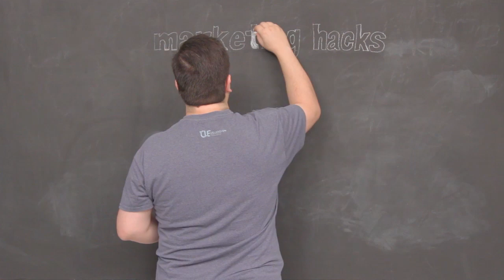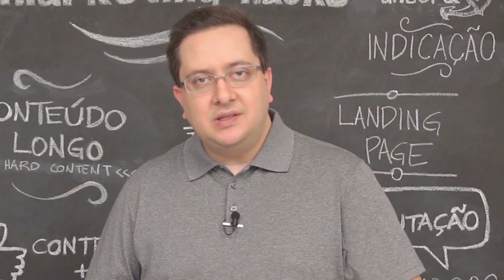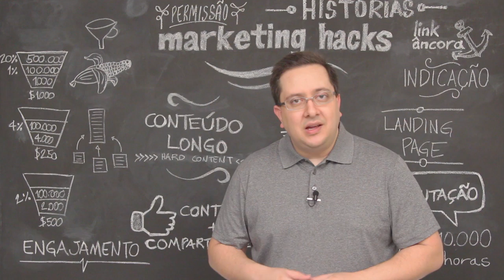Como gerar mais engajamento no conteúdo?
Como fazer para aumentar o engajamento da audiência no conteúdo que você publica? Entenda como avaliar as métricas de Likes, Comentários e Compartilhamentos por Visita em cada conteúdo.

Neste vídeo eu falo sobre:

 - Conteúdo emocional
 - Controvérsia e polêmica
 - Como lidar com haters
 - Converse com quem comenta e interage com seu conteúdo
 - Aprenda o que a sua audiência gosta

Se você gostar desse hack, lembre-se de Curtir o vídeo no Youtube e Compartilhar com outros empreendedores. E deixe seu comentário também!